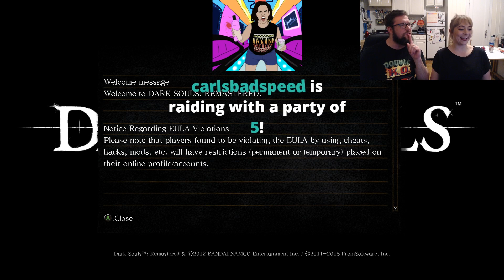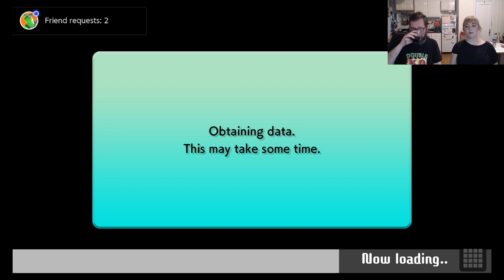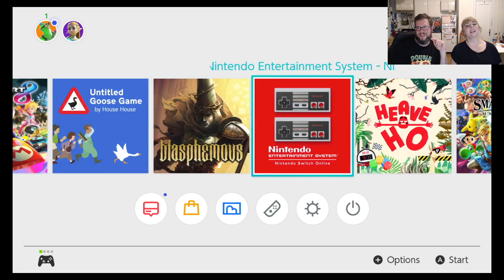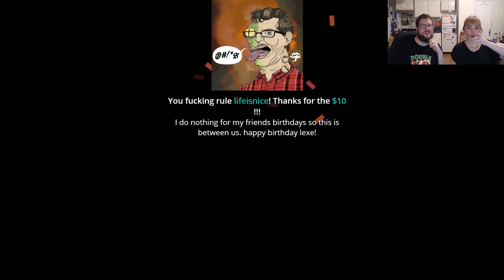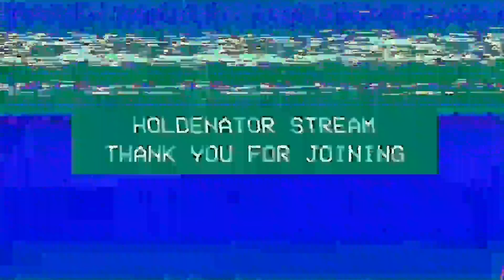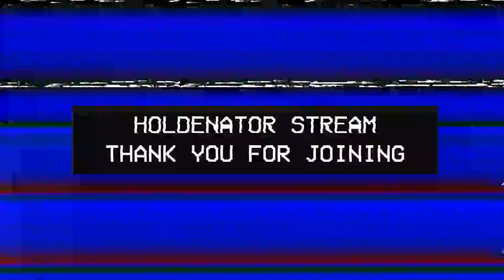The Marriage Test Episode 19